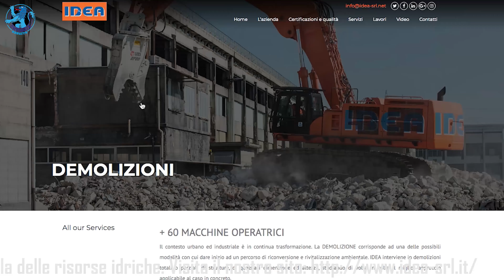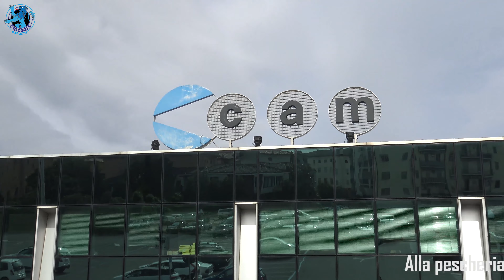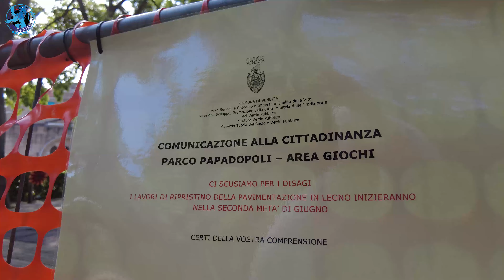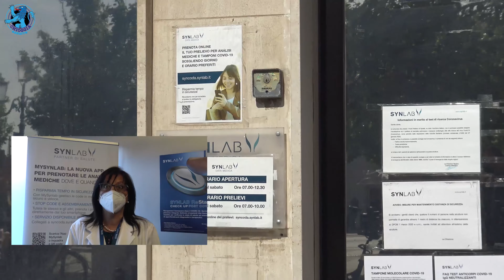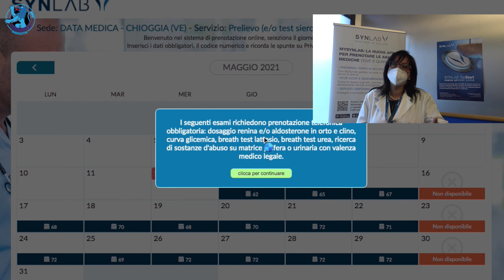TG AZZURRA: BARIGA, «IN CITTÀ OTTIMI ESEMPI D'INTEGRAZIONE». DON MARIO AIUTA DIEGO -161/21,11 giugno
Nel numero odierno:

- bravata di 4 giovani nordafricani: "rubano" il pattìno ai bagnini e vanno al largo, arrivano polizia e carabinieri → l'articolo continua su

- l'assessore Bariga a Chioggia Azzurra: «A Chioggia esempi d'integrazione eccellente». Don Mario in aiuto di Diego → l'articolo continua su

- i campionati europei di Marco Scarpa: nove anni al servizio della Nazionale, con l'orgoglio di venire da Chioggia → l'articolo continua su

- manifestazione della pesca domani mattina a Venezia: partenza alle 8.30 dal mercato ittico, presidio alle Zattere → l'articolo continua su

- Venezia, chiuso da tre mesi il parco giochi per i bambini all'interno del giardino Papadopoli: i genitori protestano → l'articolo continua su